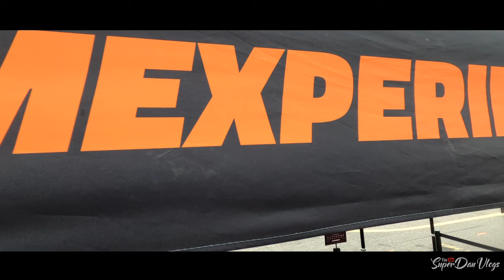HOT LAPS - Lamborghini Huracan & Ferrari 488 Turbo (INSANE!!)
Lets go to the Race Track to drive in some super cars. The Lamborghini Huracan and Ferrari 488 Twin Turbo.

- Satin Matte Lime Green Vinyl Wrap

50 in 1 Accessory Kit
1TB Micro SD Card